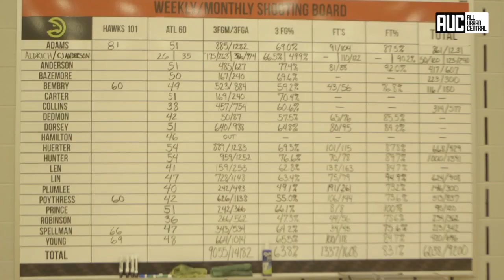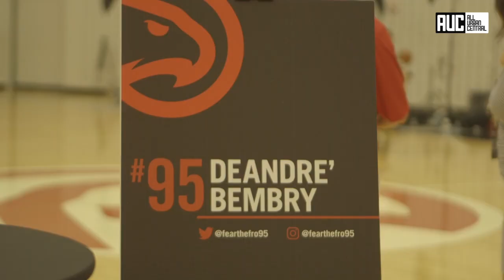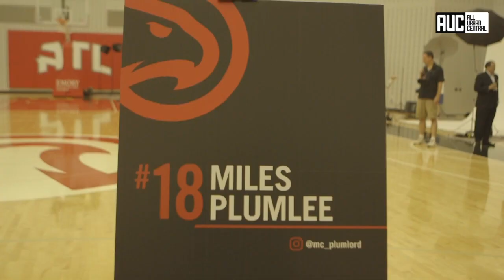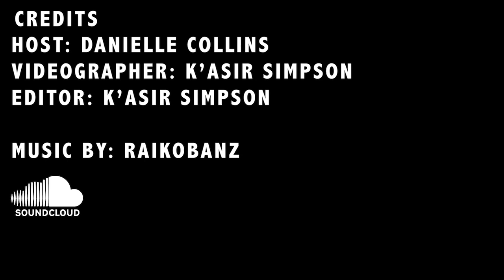Meet The New Atlanta Hawks | AUC Inside Stuff NBA Media Day 2018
The Atlanta Hawks Basketball Club hosted the teams 2018-19 Media Day on Monday September 24 at the Emory Sports Medicine Complex. With players addressing reporters, taking official team photos and registering to vote. A few of the player sat down with All Urban Central to talk about the season, their favorite shows and how they feel about their teammates. Checkout those interviews on All Urban Central.